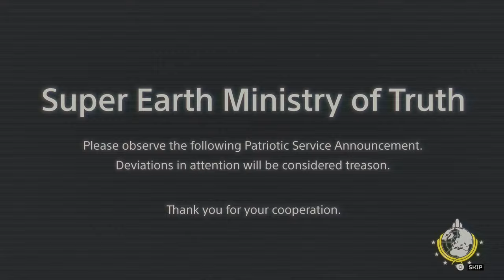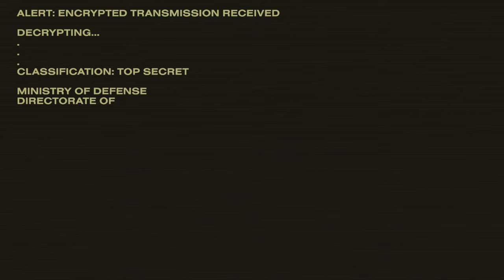HELLDIVERS FIRST TIME